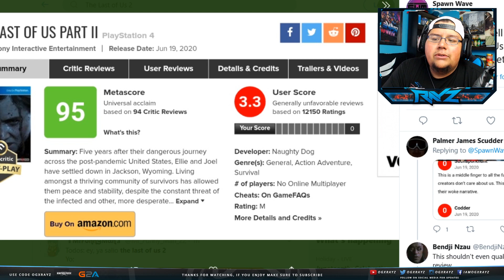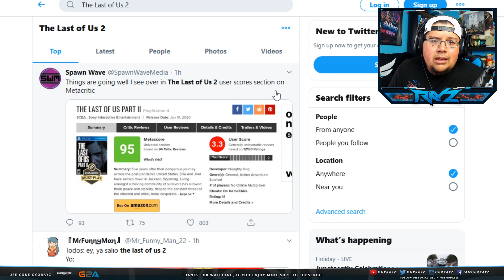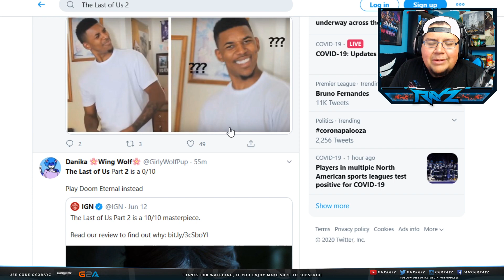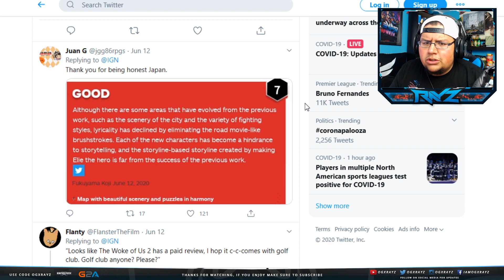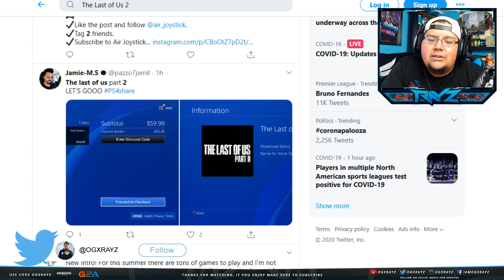THE LAST OF US PART 2 IS GETTING MASSIVE HATE... IS IT DESERVED?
7 Years In The Making And We Got THIS... Enjoyed the video? Leave a "Like"

- OGXRAYZ